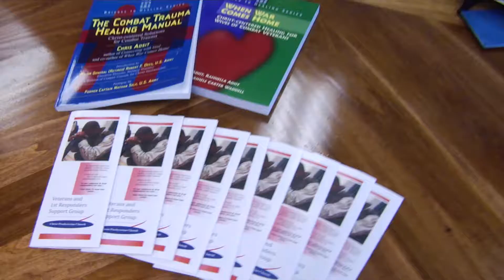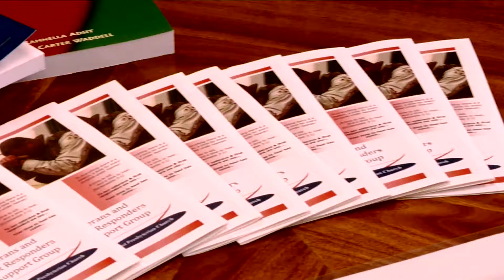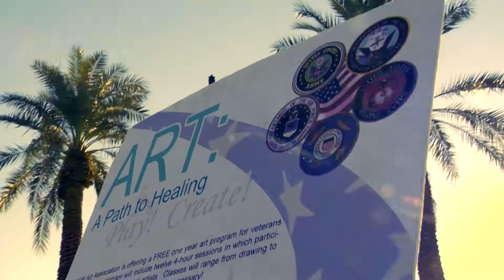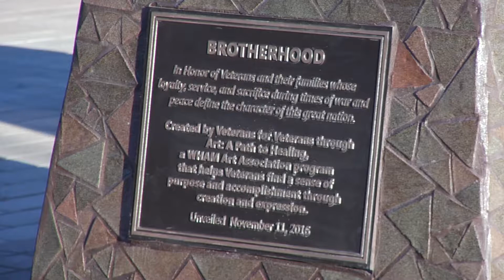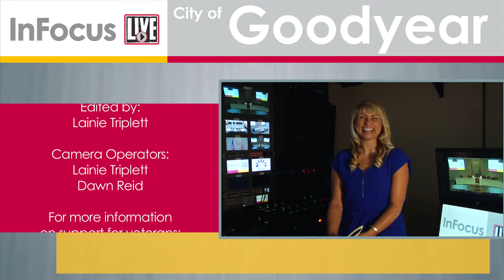InFocus Live! episode 8 Veterans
Learn more about the amazing veterans in our community and some of the support services available to them.